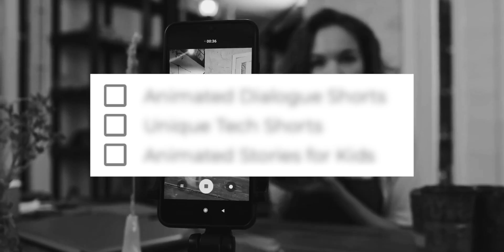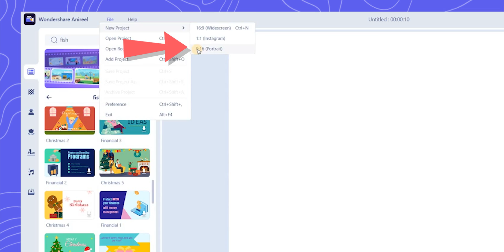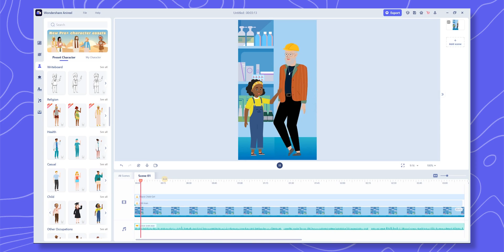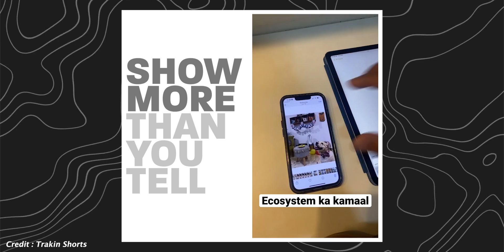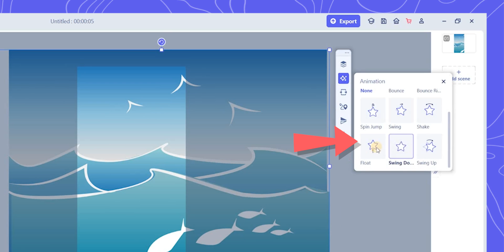Ye 3 Tarike ke Shorts Banao aur VIRAL JAO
How to Create YouTube Shorts in 2023 to Go Viral Fast?